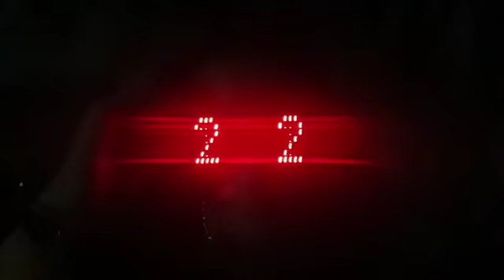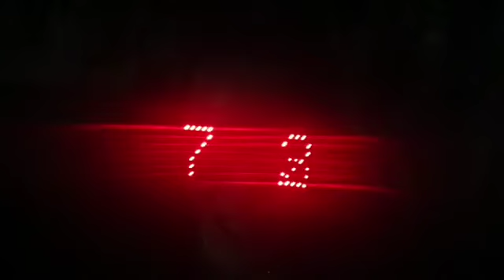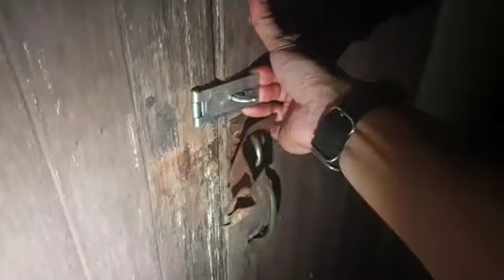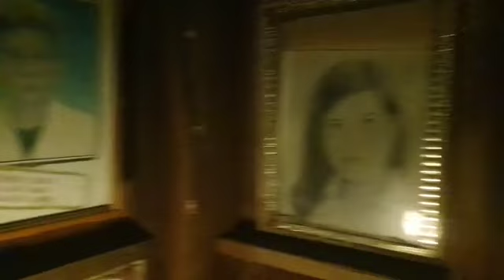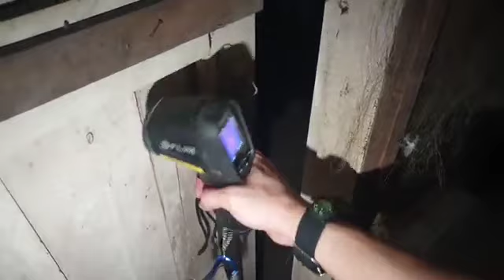บ้านผีดุ7ศพ...กับตำนานอาถรรพ์เฮี้ยน